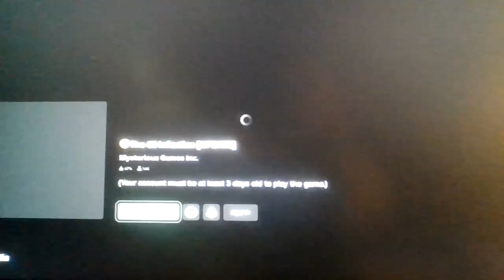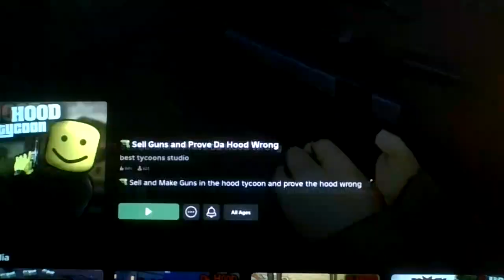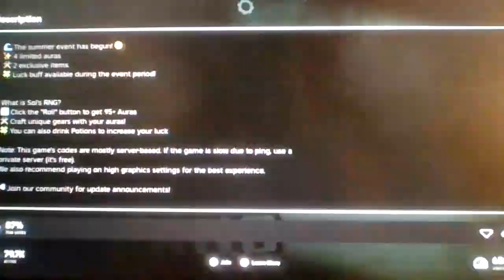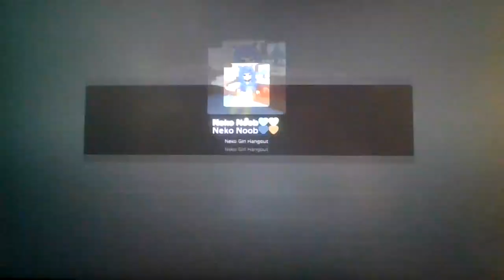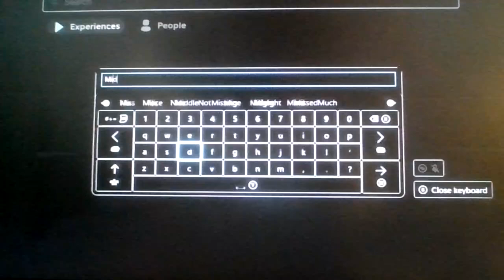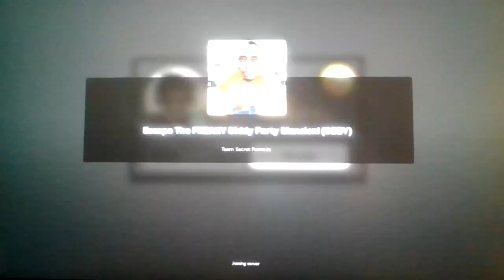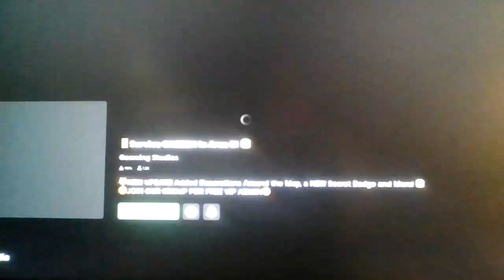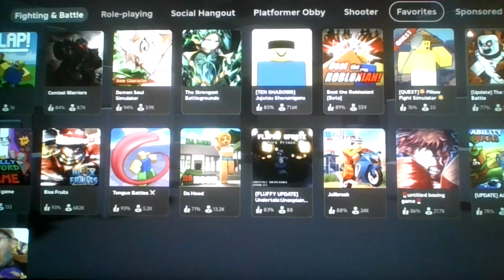The "Powering Imagination" of Roblox...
Before nowadays, developers actually had "powering imagination" as Roblox would say, for the games they made and worked on, now today, in 2024, it's like there's no longer "Powering Imagination" (Except for a few good games like Pillar Chase 2 and The Butchery)
So let's take a look into the roblox games with "powering imagination" shall we?

Why would you wanna play these games???